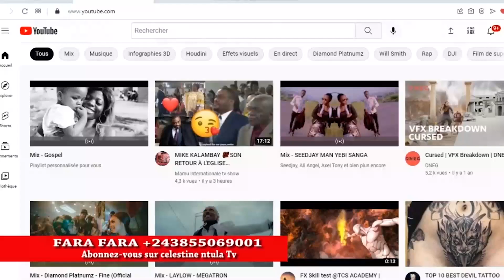FARA FARA A LA DECOUVERTE DE LA MUSIQUE KITUENI PAS DE QUOI